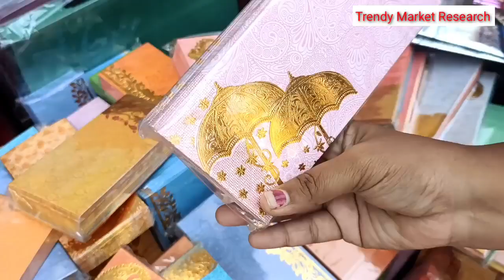Hand bag easy to carry||low prices||(cotton,Jut, pouches, folders)||vlog 18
street shop आहे पण खुप छान प्रकारचे Hand bag कलेक्शन मिळतील बॅगची क्वालिटी सुध्दा चांगलीच आहे शॉपला नक्की भेट द्या कमी किंमतीत योग्य दरात वस्तू मिळतील
online facility not available 🚫

Add  -: छबिलदास रोड,Ronaldo's family restaurant chya समोर dadar (w)

कोणतीही वस्तु खरेदी करताना ती तुम्ही तुमच्या जवाबदारी वर आणि पारखून घ्या व्हिडीओ बनवायचा हाच उद्देश की कुठे चांगल्या आणि कमी पैसे मध्ये चांगली वस्तु तुम्हाला भेटेल 🙏